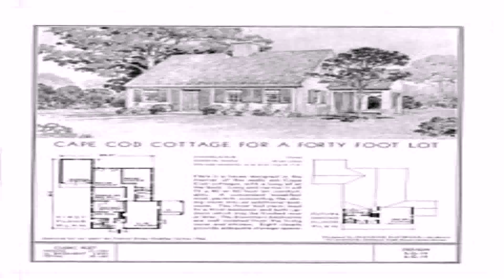Cape Cod Style Ranch House (see description) (see description)